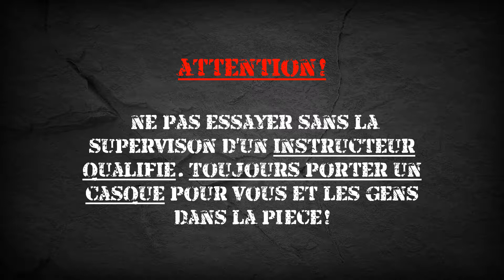DEFENSE CONTRE REVOLVER DEMONSTRATION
Francois Daneau test  la défense contre revolver de face avec un pistolet airsoft! Va t'il survivre?? Comment se défendre contre un revolver lorsqu'on est proche ne nous donne pas plusieurs chance!